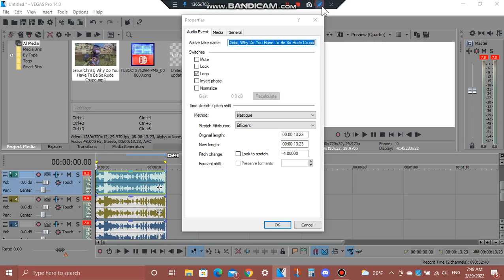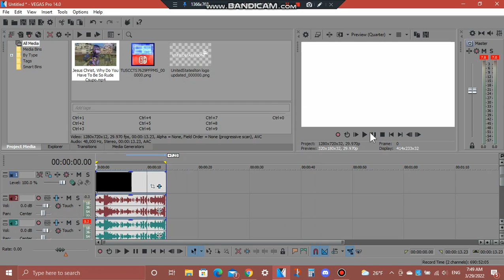(REQUESTED) How To Do Make Some X Has Baggy Eyes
Requested by: SuperNito